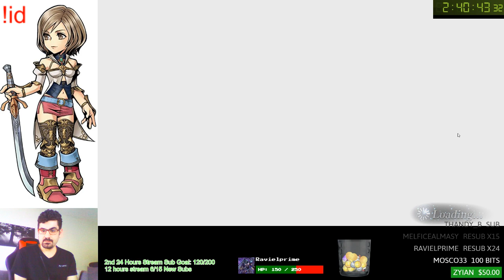Dissidia FF Opera Omnia JP - July Event Horrible Banner Pulls